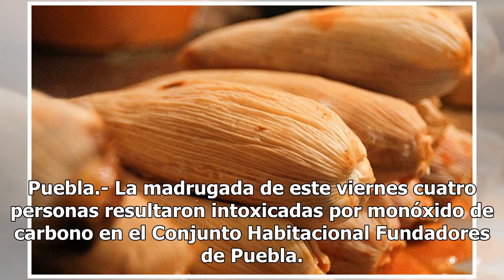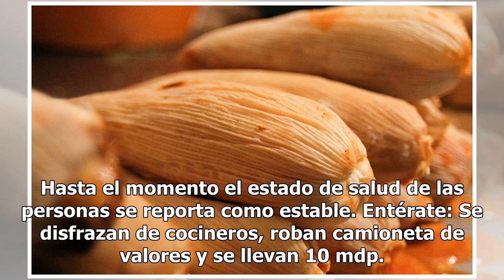Familia casi muere intoxicada por dejar anafre prendido con los tamales, en Puebla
Puebla.- La madrugada de este viernes cuatro personas resultaron intoxicadas por monóxido de carbono en el Conjunto Habitacional Fundadores de Puebla. De acuerdo con los primeros reportes se trataría de dos personas de la tercera edad, un adulto y un menor, quienes se fueron a dormir sin apagar el a...